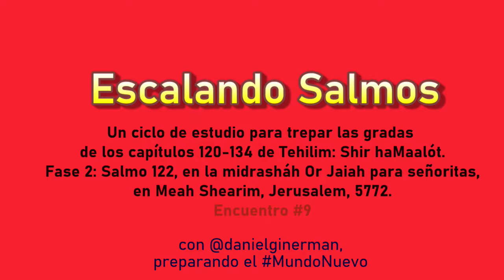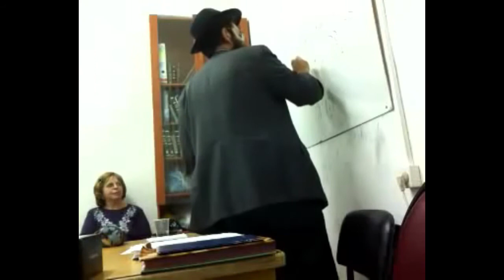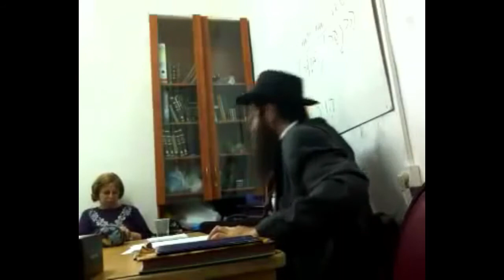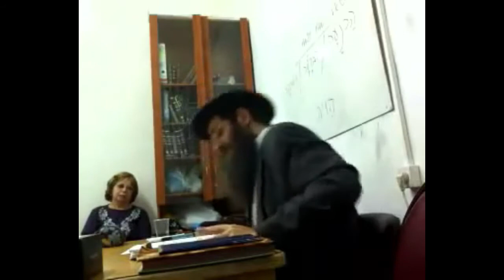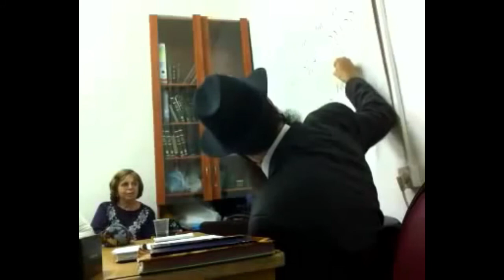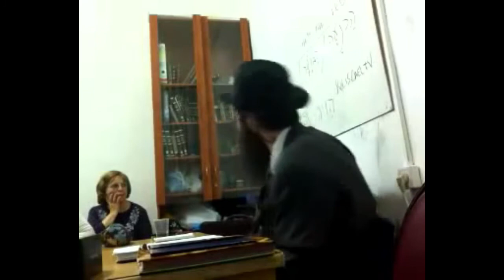Escalando Salmos 09: Inocente saltaste HASTA MÁS ALLÁ DE LOS ASTROS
Continuamos aprendiendo en una amplia gama de conexiones de Torah jasídica, y nos dejamos llevar por el capítulo 122 de Tehilim. En este shiur, llegamos a analizar la bendición mágica del 666. rav daniEl israEl Ginerman, en Majón Or Jaiah, en el barrio Meah Shearim de Jerusalem, 5772